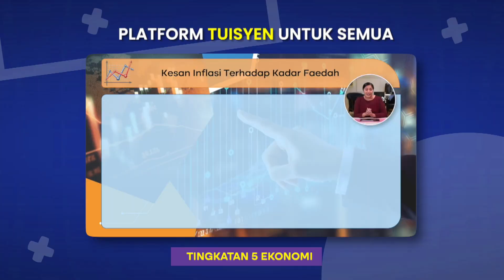TV Tuisyen bersama Zarynn Min